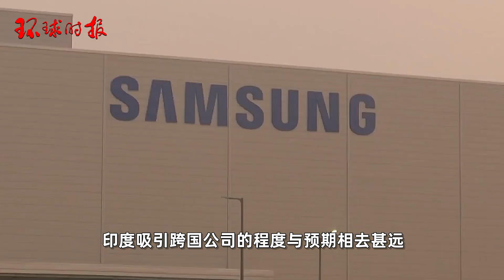美媒：印度官员不能“假装中国不存在”，排斥中企难上加难